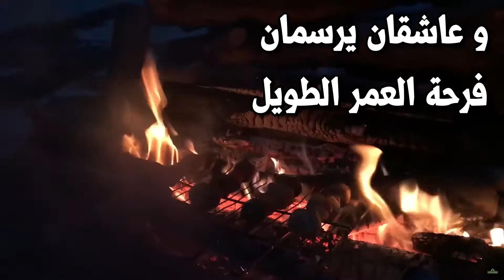قصيدة الدخان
شعر
د.رؤوف طيلوني
دخان دخان دخان
يعج في عيني
يخلط الدمع دخان
و يعج في السماء مثل غيمة الشتاء
و تختلي بي المسارح في الزمان
و رائحة البخور تملأ المكان
روائح تلوح بالأفق البعيد
عطور أحبة مروا في يوم عيد
دخان خالط الدخان في الفضا
و الأرض تحزن من دخان إذ أتى
ويصيح الزرع في الجبل البعيد

 دخان دخان دخان

 ‏و يلاحق المكلوم في برد الشتاء
 ‏خيط دخان قد تراقص في السماء
 ‏و صاح فرحا بالمدى

 ‏دخان دخان دخان

 ‏و تضوج أمعاء الجوعى
كطفل فطيم سامره البكاء
‏إذا ما مر من أمامهم روح الدخان

 ‏دخان دخان دخان

 ‏و المترفين يهربون مهطعين
 ‏إذا مر من أمامهم عبق الدخان
 ‏و تواروا خلف قضبان القصور
 ‏كي لا تعتريهم لعنة الدخان
 ‏و تعالى الصوت بالخدم الحزين
 ‏صكوا النوافذ في سماءنا دخان
 ‏و عاشقان يرسمان فرحة العمر الطويل
 ‏و يحضنان بهمس بحة الصمت الجميل
 ‏و يؤنس ليل الحب نطف من دخان

و العمر يجري تحت فرُش الغافلين
و يجر خلفه قبسا من السعادة و الأنين
و يغيب سرابا باهتا كما الدخان

دخان دخان دخان

من فوقها من تحتها من بينها
دخان

دخان دخان دخان
و سفن المهاجرين تنعق كالغربان
 ‏و تنفث أحلام المهاجرين دخان

 ‏دخان دخان دخان

 ‏و القبطان ترك الدفة ملِلاً
 ‏و راح ينفث من سيجاره الدخان
 ‏سفن المهاجرين يا بني
 ‏ما لها في الكون من شطآن

 ‏دخان دخان دخان
وشاعر يرتب الحروف فوق ذلك الدخان
و تبدد الريح الضباب و الدخان
و يطفئ المطر الغزير النار في المكان
و تظهر للكون حروفا كتبت من فحم و من دخان
و أنشد الناس قصيدة عشقهم

دخان دخان دخان